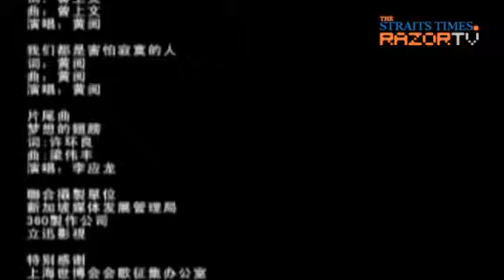A Starry Night Ep 18: Love Begins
Cailing asks Bowen out. They chat and realise they have encountered each other several times before Jiemei introduced them to each other. Because of this, they feel closer to each other.Cailing invites Bowen to go on the Singapore Flyer with her. Bowen, who has a fear of heights, says that if not for Cailing's invitation, he will never know the world looks different from a high altitude.第十八集  爱的开始采灵邀请博文出去走走，二人谈到在洁梅介绍前已经有几次的相遇，二人之间也因为这几次的相遇更显得热络。采灵邀请博文去坐摩天轮，有惧高症的博文在摩天轮上有感而发，若不是采灵的邀请，他也没想到在高处看到的世界这么不一样。